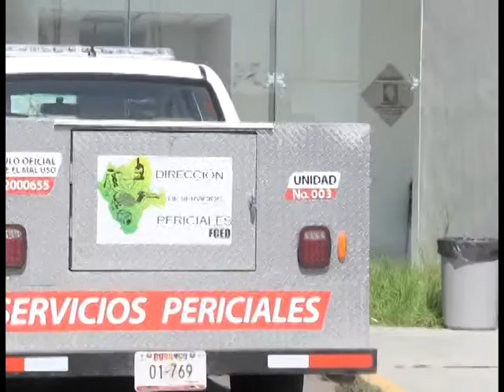RAYMUNDO CURPO LOCALIZADO